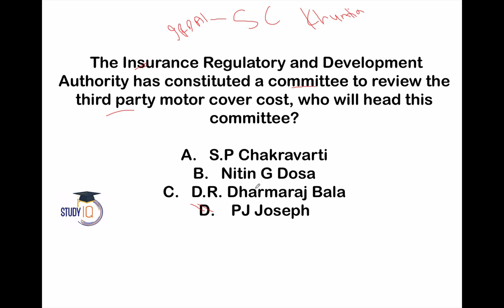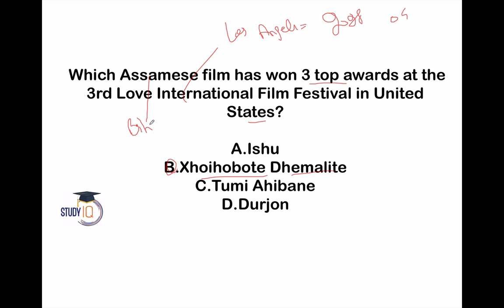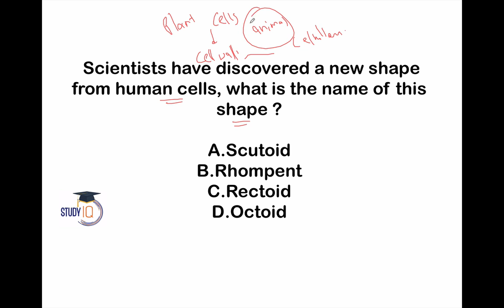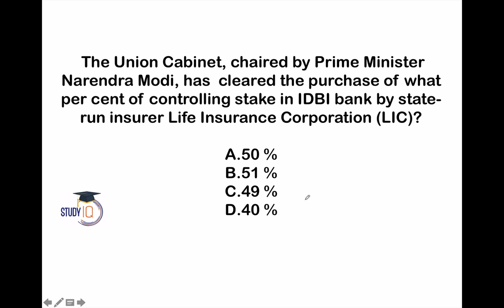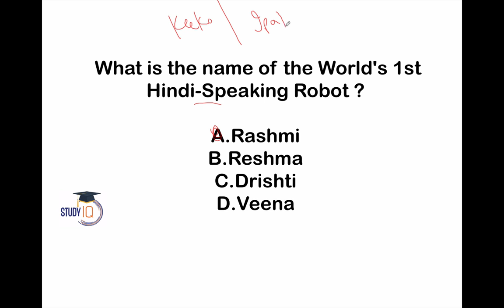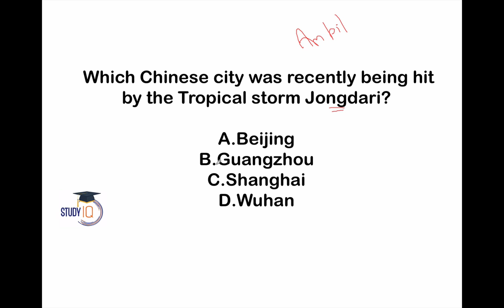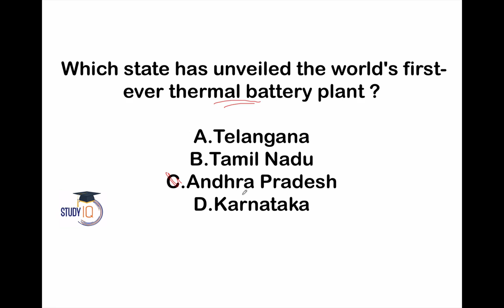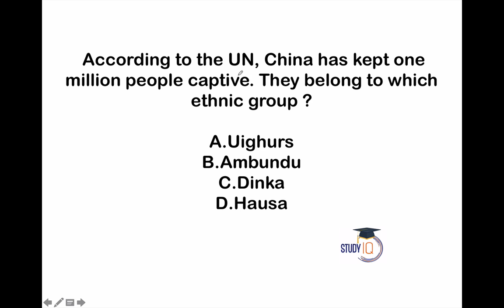200 Best current affairs August 2018 in ENGLISH Set 1 - IBPS PO/SSC CGL/UPSC/KVS/IAS/RBI 2018